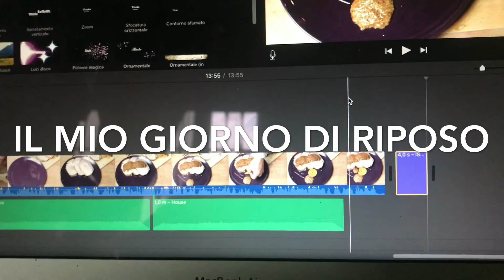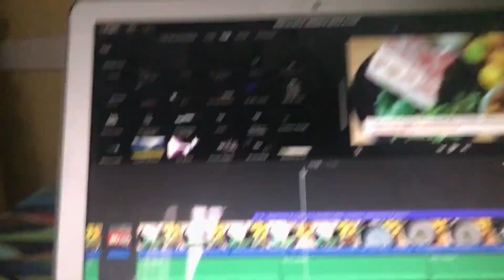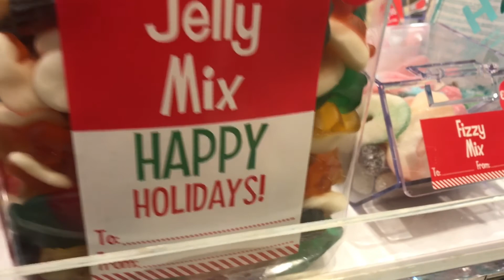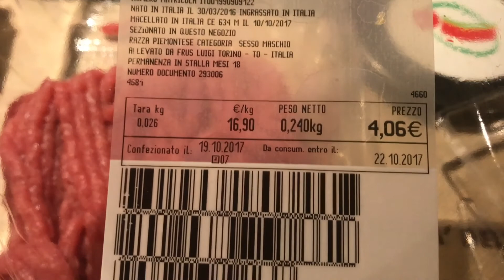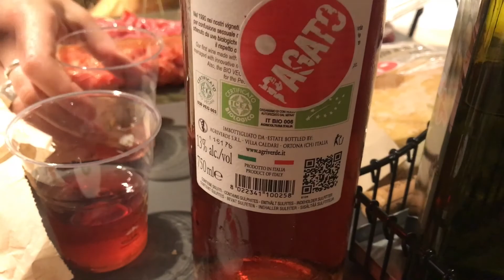Il mio primo Vlog: il giorno di riposo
Finalmente un giorno di riposo dal lavoro, venite a scoprire come lo passiamo

GUINZAGLIO PER CANI

📱IPHONE 11 PRO MAX